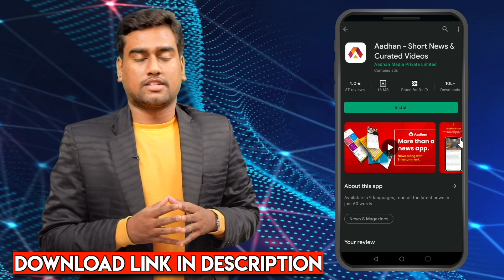மகம் நட்சத்திரத்தின் முன் ஜென்ம ரகசியம் |ஆச்சாரியா ஹரிஷ் ராமன்| Magam Natchathiram |மகம் நட்சத்திரம்